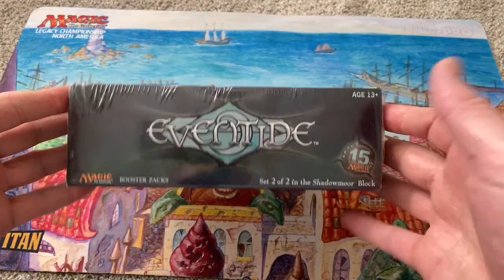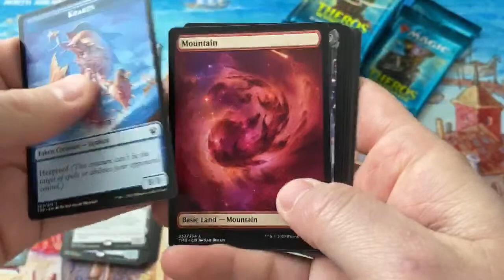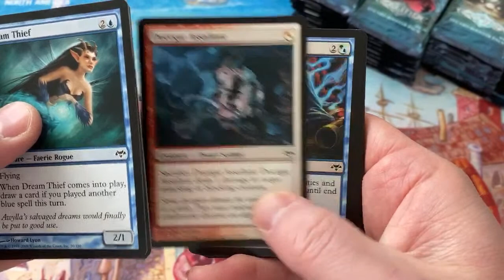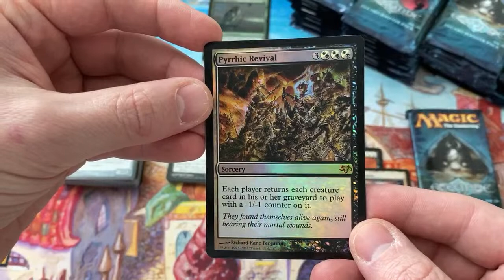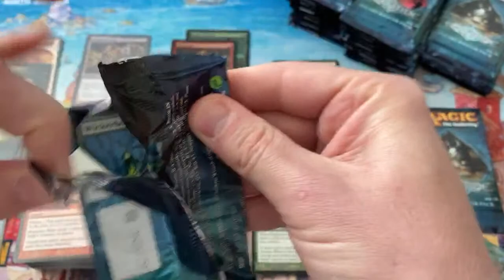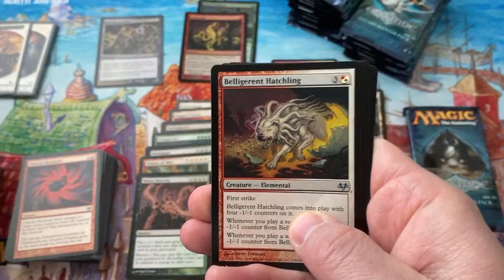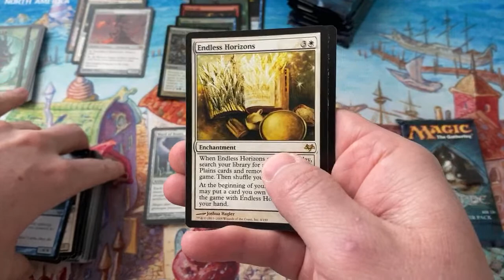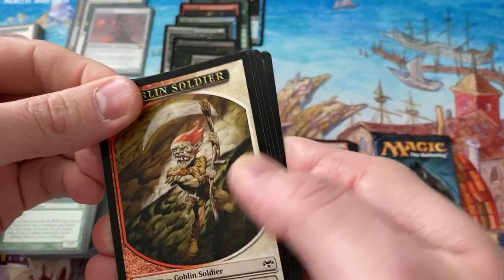Eventide Booster Box Opening and Pack Giveaway! LIVE Unleash the Tender!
You can follow along the giveaways, videos, and discord discussion by going to the place that has everything Exotic